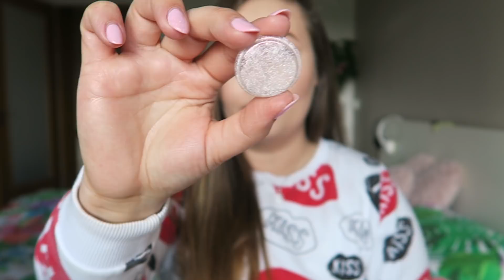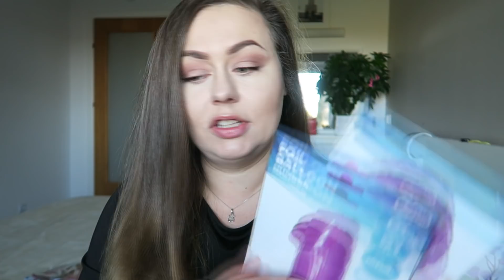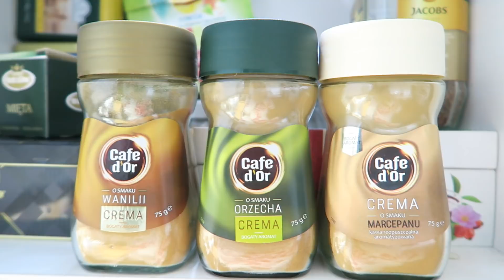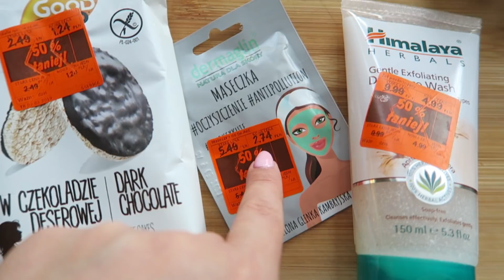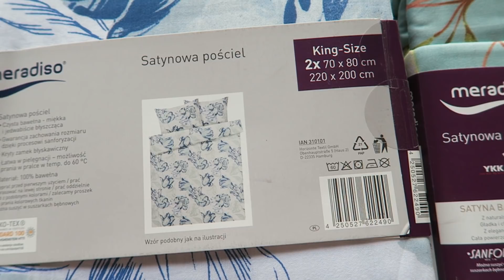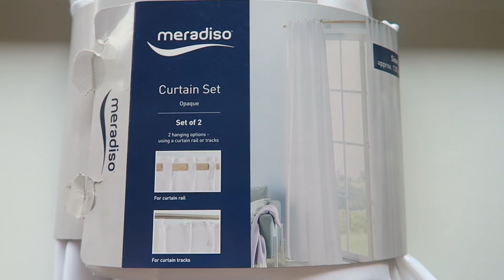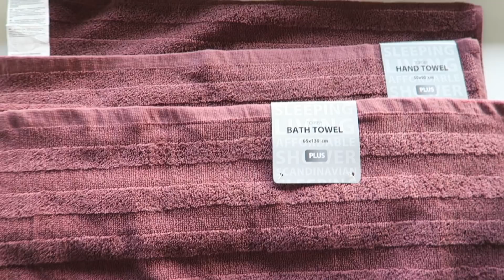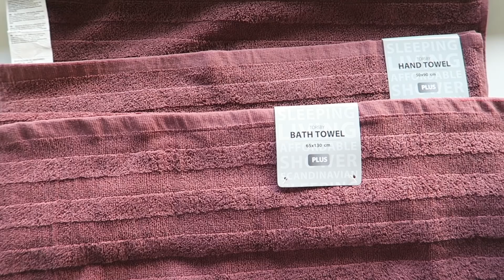VLOG: ZAKUPY, OSIEMNASTKA ZUZY, NOWE ZASŁONY, PREZENT OD MALWINKI [OnTheLineWithAlex]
KONIECZNIE DAJ KCIUKA W GÓRĘ JEŚLI CI SIĘ PODOBAŁO :)